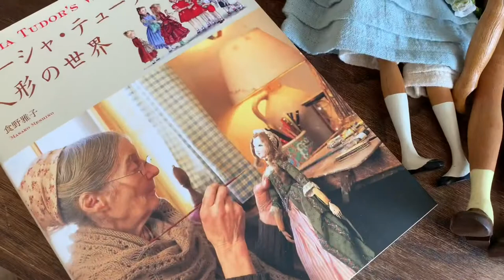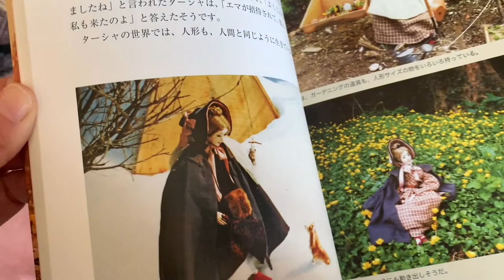Polly Shorrock | Miss Susannah | Tasha Tudor Dolls | ターシャチューダー | Wooden Doll Making | Old Wood Dolls